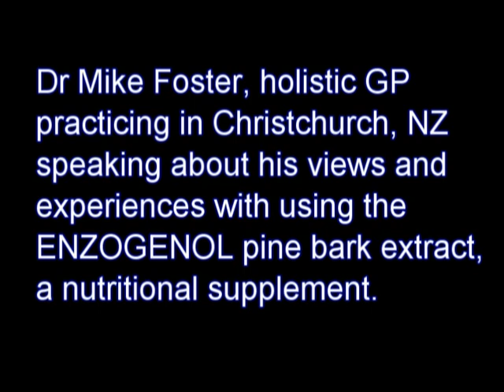Dr Mike Foster on Enzogenol in Cancer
Dr Mike Foster, GP, currently practices at Holistic Medical Centre, Mt Eden, Auckland speaking on his experiences with Enzogenol in cancer patients